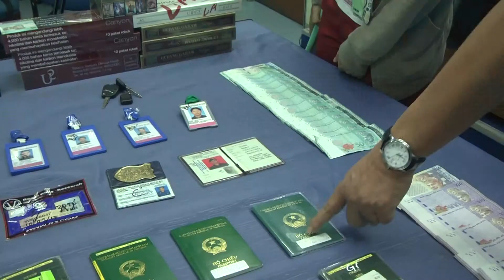Kejayaan Polis Johor Tumpas Jenayah